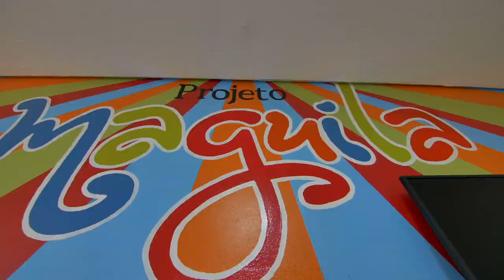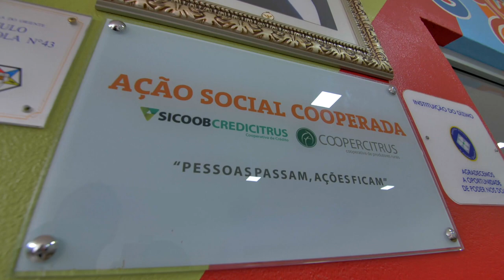STOCK CAR 2020 | Etapa 07 | O MILHÃO SOLIDÁRIO chega ao interior de SP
As doações do Milhão Solidário chegaram ao interior de São Paulo! Antes da  corrida deste fim de semana, em Mogi Guaçu, a caravana da Stock Car passou na vizinha Mogi Mirim para doar o equivalente a R$ 100 mil em produtos de prevenção ao Covid-19 ao Projeto Maguila, que atende cerca de 50 crianças entre seis e 18 anos.

Os pilotos Denis Navarro e Marcos Gomes participaram da entrega. A maior categoria do automobilismo brasileiro disputa sétima etapa da temporada 2020 no Autódromo Velocitta, com transmissão ao vivo das duas provas deste domingo pelos canais SporTV.